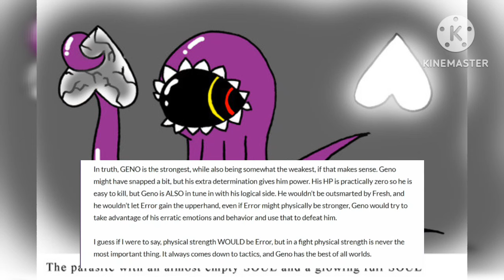El VERDADERO PODER de Fresh Sans|Análisis Ficha (Canon)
CREDITOS: CREDITS:
Creadora: Creator:

Fresh megalovania
De: By:

It's raining somewhere else:
De: By:
Toby Fox